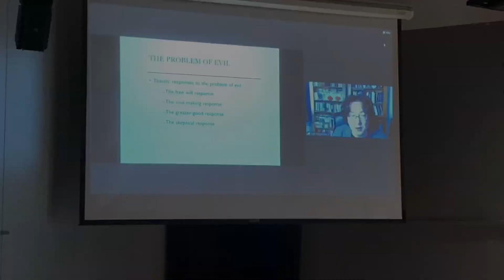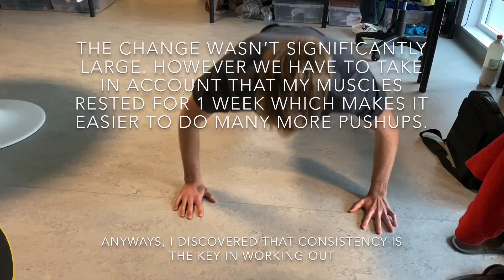LIFE AT UWC CONTINUES - Dancing, Push-ups Experiment, Shopping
Hi,
I am a random guy from Slovenia that is experiencing a crazy life. I am currently in Norway on United World College Red Cross Nordic (international school). I would like to share my experiences and thoughts from my life and encourage you to live your life how you want to, getting out there in the world, believing in yourself and following your dreams.

Believe, dream, work, achieve! (or something motivational)